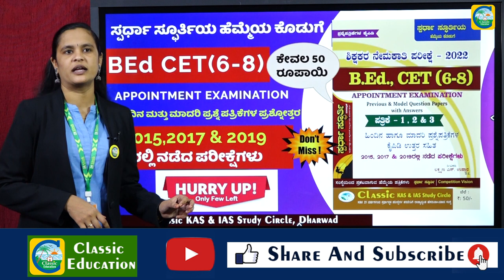ಸ್ಪರ್ಧಾ ಸ್ಫೂರ್ತಿ ವತಿಯಿಂದ BEd CET ನೇಮಕಾತಿ ಸಂಬಂಧಿ ಪುಸ್ತಕ||ಮಾದರಿ | ಹಿಂದಿನ ಪ್ರಶ್ನೆ ಪತ್ರಿಕೆಗಳ ಪ್ರಶ್ನೋತ್ತರ